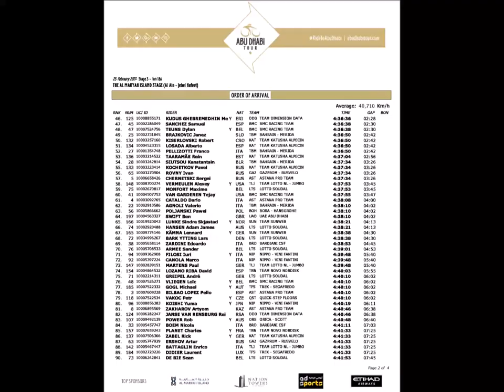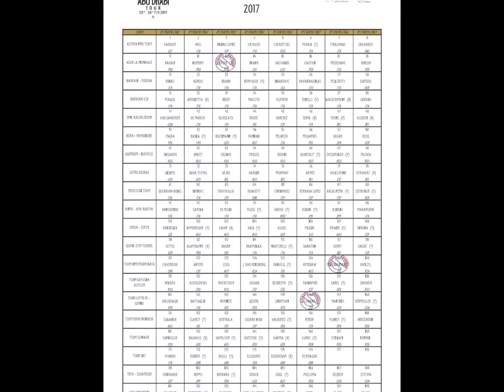*RUI COSTA THE KING ON QUEEN STAGE - Abu Tour Dhabi Ride - @rcssport - @stedicia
Former World Champion takes Red Jersey on iconic Jebel Hafeet summit.
Jebel Hafeet, 25 February 2017 – Stage 3 of the Abu Tour Dhabi from Al Ain to Jebel Hafeet lived up to its billing as the “queen stage” and kingmaker of this year’s race, as Rui Costa of the locally-based UAE Abu Dhabi team secured a win on the day, the Red Jersey of overall leader and the status of champion elect with one day to go. Costa pipped Ilnur Zakarin (Team Katusha Alpecin) on the spectacular moonscape of Jebel Hafeet after that pair had surprised pre-race favourites Alberto Contador (Trek - Segafredo), Nairo Quintana (Movistar Team), Vincenzo Nibali (Bahrain - Merida) and Fabio Aru (Astana Pro Team) by attacking six kilometres from the line. With just tomorrow’s grandstand finale on the Yas Marina Circuit still to ride, Mark Cavendish wears the Green Jersey as leader of the General Points Classification, Julian Alaphilippe heads the Young Classification and has the White Jersey, while Marco Canola faces a fight to keep his Intermediate Sprint Classification Black Jersey.

STAGE RESULT
1 - Rui Alberto Faria da Costa (UAE Abu Dhabi) 186km in 4h34’08”, average speed 40.710km/h
2 - Ilnur Zakarin (Team Katusha Alpecin) s.t.
3 - Tom Dumoulin (Team Sunweb) at 10"

GENERAL CLASSIFICATION
1 - Rui Alberto Faria da Costa (UAE Abu Dhabi)
2 - Ilnur Zakarin (Team Katusha Alpecin) at 4"
3 - Tom Dumoulin (Team Sunweb) at 16"
4 - Bauke Mollema (Trek - Segafredo) at 38"
5 - Rafal Majka (Bora - Hansgrohe) at 56"
POINTS OF INTEREST
YAS MARINA CIRCUIT
Yas Marina Circuit is the United Arab Emirates’ most exciting sporting and multi-purpose entertainment venue. Located on Yas Island, Abu Dhabi, the circuit is home to the annual FORMULA 1 ETIHAD AIRWAYS ABU DHABI GRAND PRIX and much more. In addition to the extensive year-round programme of professional and grassroots motorsport events and experiences including Drag and Yas Track Nights, the circuit has emerged as a thriving hub for entertainment and community events in the UAE. Whether you want to experience the thrill of karting at our Kartzone, driving an Aston Martin GT4 at over 200km/hour on an F1 circuit, work towards your racing license at the Yas Racing School, get fit at StartYAS, TrainYas or GoYas, participate in one of our many sporting events, or simply catch up with friends at Yas Central, Yas Marina Circuit truly is The Meeting Place of Champions.
The world’s first Ferrari-branded theme park is home to a winning mix of Ferrari inspired rides and attractions, the biggest Ferrari Store and a range of authentic Italian dining options. Attractions include the highest rollercoaster loop in the world (Flying Aces) and the world’s fastest rollercoaster (Formula Rossa) with a top speed of 250kmph achieved in a mere 4.9 seconds.
YAS BEACH
Set on a majestic stretch of white sand, and easily connected to all of the island’s diverse leisure activities, this laid-back beach is a blissful new development on the emirate’s entertainment district. Sun seekers holidaying at any of Yas Island’s seven hotels and hotel apartments can now enjoy complimentary access to Yas Beach.